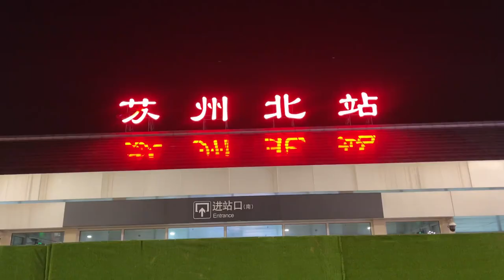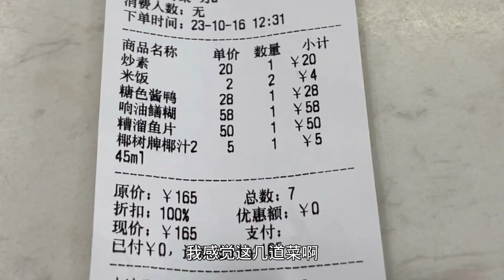探店苏州本地人最爱吃的馆子，当北方厨师遇见苏帮菜，被惊艳到了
"视频中的所有场景和技巧都经过精心设计，以保证动物在安全和舒适的环境中。" 今天分享xx美食的做法，需要食材：
【超子美食】

大家好这里是超子美食，
我是超子，超子专注于美食制作，不管是乡村菜品还是色香味俱全的硬菜，超子这边都会有所涉及。
专注家庭美食制作，一天一道家常菜，用美食记录生活。